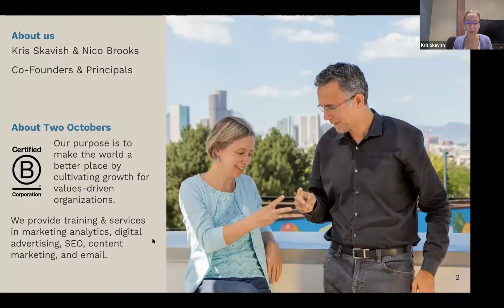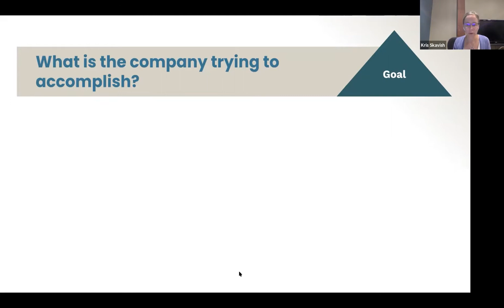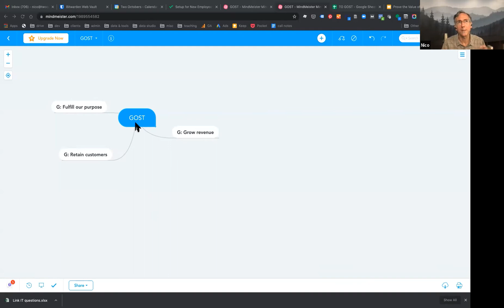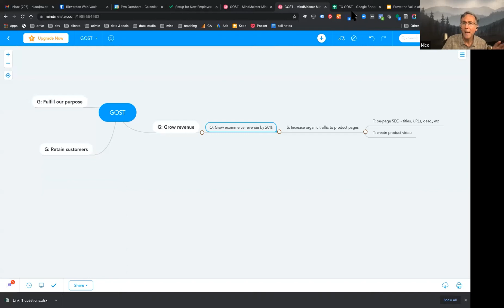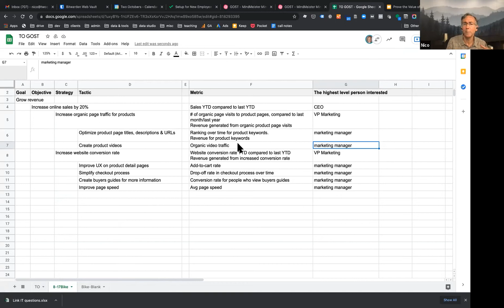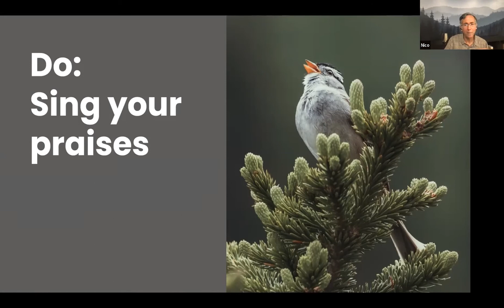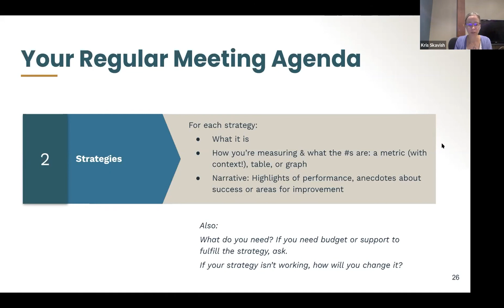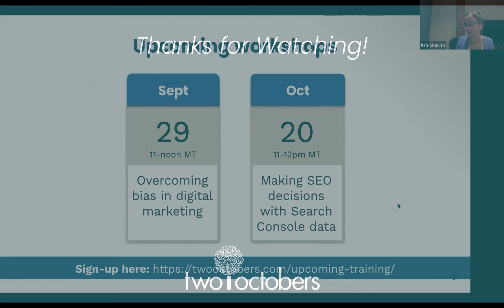Prove the Value of Marketing to the C-Suite | Webinar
for a full list of upcoming free webinars.  Two Octobers is a digital marketing agency that provides marketing services, strategic consulting, and customized training and coaching services to businesses.  Join Kris Skavish and Nico Brooks in this workshop designed to help you frame the challenge of proving the value of marketing to a c-suite level audience by first identifying what they care about and then moving towards how to make them understand.